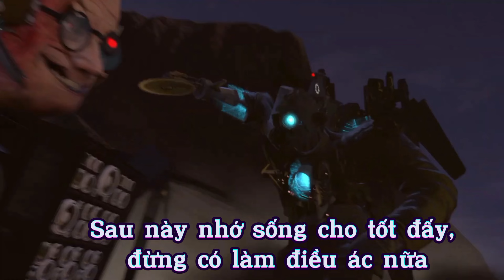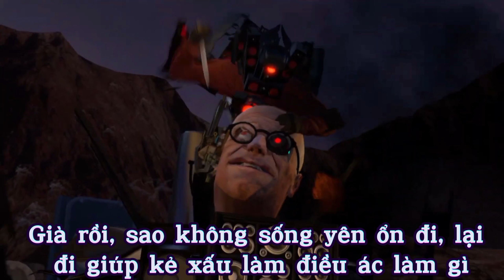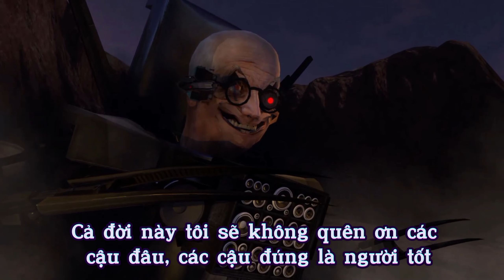Lồng tiếng skibidi toilet tập 67 phần 2 đảo ngược =]]]